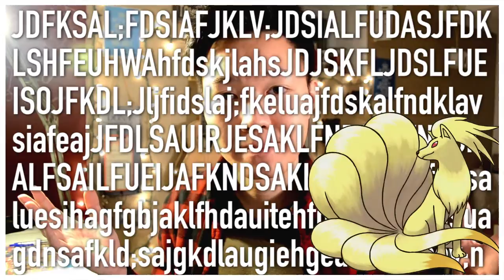TOP 10 BEAUTIFUL POKEMON | PokeChat Ep. 1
H E L L O , H E L L O , H E L L O !

My Top 10 Beautiful Pokemon List:
1. Ninetales
2. Gardevoir
3. Meowstic
4. Rapidash
5. Florges
6. Lapras
7. Aurorus
8. Chinchino
9. Serperior
10. Delphox

Camera used: Samsung WB350F

C H E C K O U T T H E S E P E O P L E

R E A D S T U F F

Sketch away,
+Ray